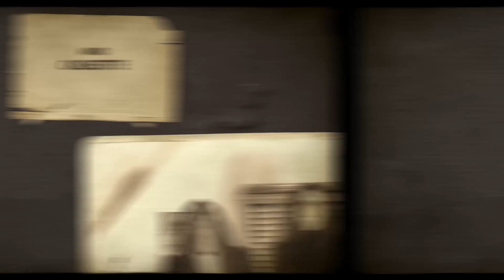CRUCIFIED MORTALS - Psalms Of The Dead Choir (Official Album Trailer)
Official Trailer for CRUCIFIED MORTALS 'Psalms Of The Dead Choir'

Coming October 28 from Hell's Headbangers Records on CD, LP, Digital Download and Cassette!